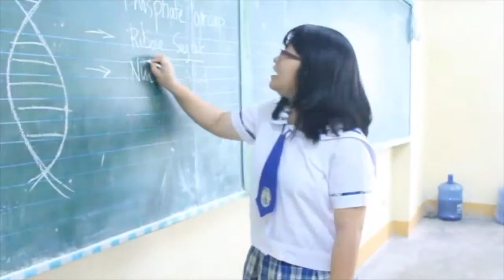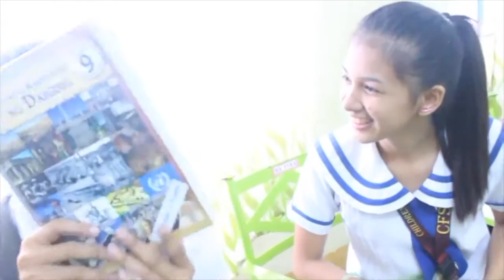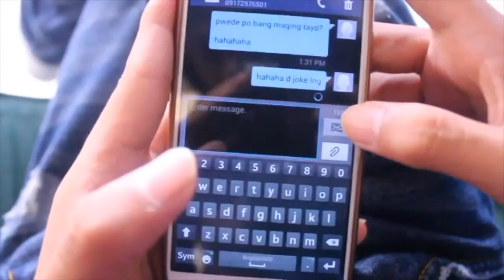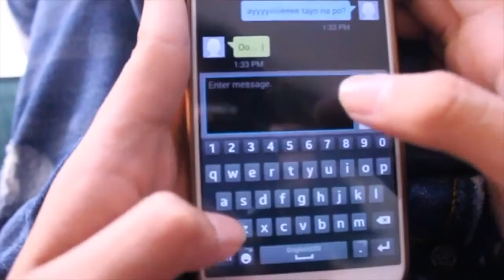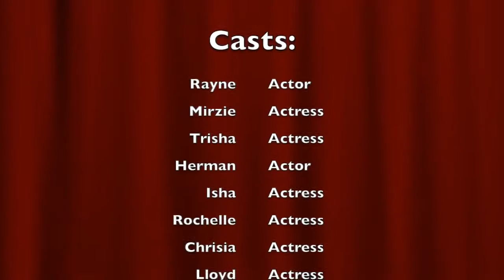Changes (Short Film)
by Grade 9 Sincerity (CFSI-DAU)

Starring Joshua Rayne Macapagal & Sofia Mirzie Manalo

Trisha Mae Granados, Herman Samson, Rusby Salalila, Ericka Sanguesa, Rochelle Sanciangco, Chrisia Calma, Angelo Buenaflor, Isha Dominika Naco, Mari Lena Llyod Castro, Justine Halili, Charl's Raven Mozo, Yazmin Vera Gomez, John Parungao & Joshua Tom

Director & Video Editor: Anastasia Galindez

Executive Producer: Brandon Fernandez

A FINAL REQUIREMENT IN COMPUTER 9 (DIGITAL ARTS 1)